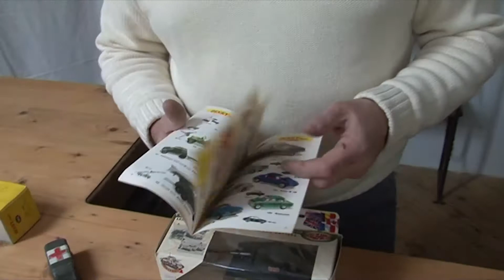Chaîne de télévision locale